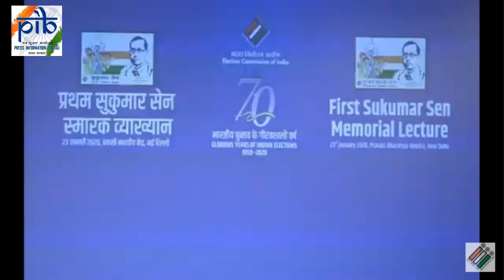Election Commission of India is hosting First Sukumar Sen Memorial Lecture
Election Commission of India is hosting First Sukumar Sen Memorial Lecture. The inaugural lecture is being delivered by Hon’ble Former President of India, Sh. Pranab Mukherjee